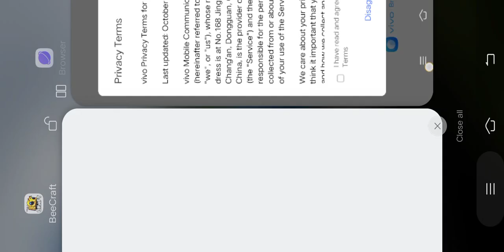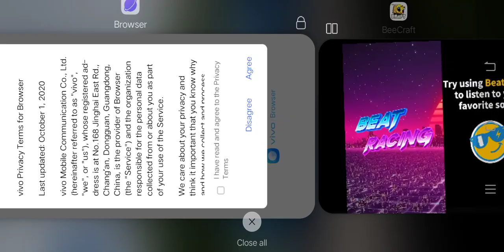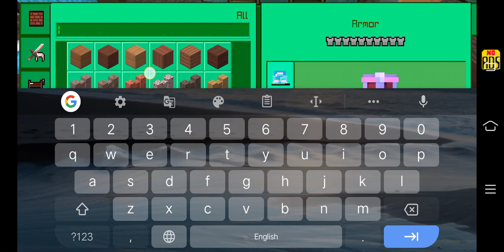MAKING RESTAURANT IN BEE CRAFT PART 2